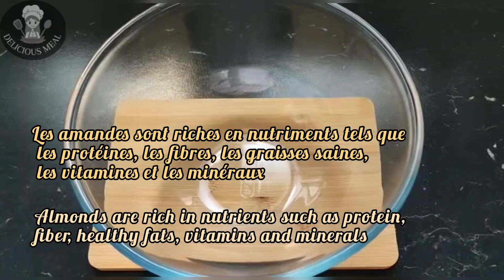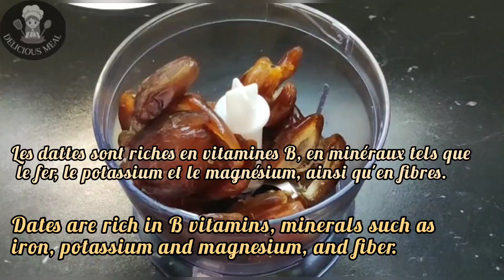Dessert sain facile,rapide en 5min SANS sucre,SANS four SANS farine !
Ingrédients :

100 g amande /almond
100 g noix / walnuts
250 g dattes/ dates
50 g noix de coco râpée/ grated coconuts
50 g graines de sésame / sesame seeds

Musicien: @iksonmusic